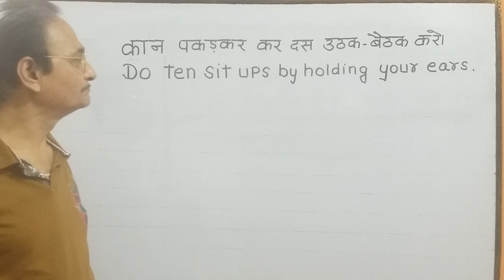कान पकड़कर दस उठक-बैठक करो-अध्यापकों का सबसे पसंदीदा डायलाग हिन्दी से अंग्रेजी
अध्यापकों का सबसे पसंदीदा डायलाग हिन्दी से अंग्रेजी में